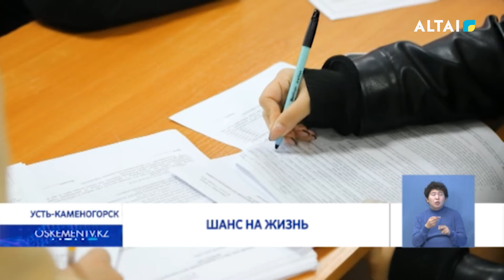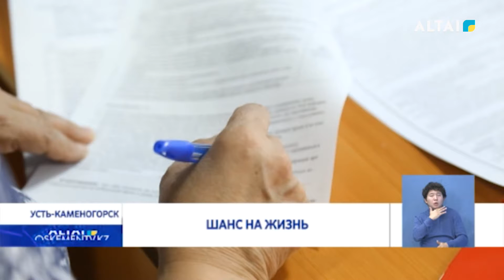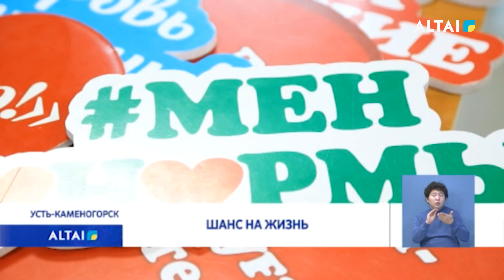Шанс на жизнь